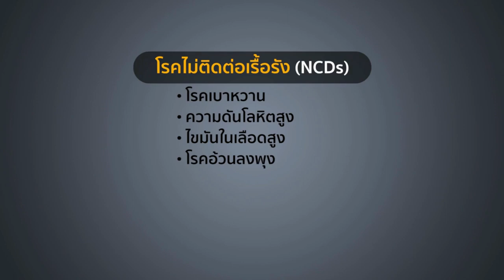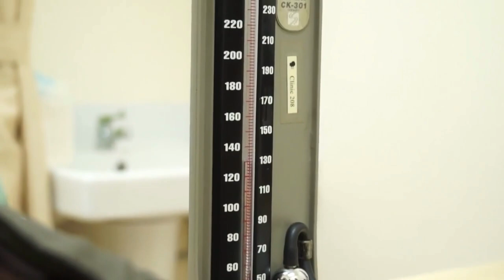โรคไม่ติดต่อเรื้อรังNCDs เกิดขึ้นได้อย่างไร ?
✔ สรรพคุณ :
 ช่วยร่างกายในการปกป้องจากภาวะตึงเครียดออกซิเดชั่น ซึ่งเป็นตัวการหลักที่สร้างความเสียหายแก่เซลล์ โดยการเพิ่มการผลิตเอ็นไซม์ต้านอนุมูลอิสระ และโมเลกุลชนิดต่างๆที่ช่วยร่างกายในการต่อกรกับอนุมูลอิสระ ซึ่งเป็นต้นเหตุแห่งการเสื่อมวัย
 - ต้านอนุมูลอิสระ 1 ล้านหน่วยต่อวินาที
 - กระตุ้นการสร้างเอนไซน์กรูต้าไธโอนได้ 300%
- กระตุ้นการสร้างเอนไซน์ SOD 34%
 - กระตุ้นการสร้างเอนไชน์แคตเตอเรต 54%
- เอาชนะความเสื่อมของร่างกายทั้ง 70 ประการ
- ป้องกันและฟื้นฟูโรค NCDs กว่า 200 โรค
- ย้อนวัยให้เซลล์กลับไปเหมือนเด็กอีกครั้ง
☛ เลขที่ อย.1030955710002
* ผลิตภัณฑ์นำเข้าจากประเทศสหรัฐอเมริกา (ได้รับรางวัลเหรียญทอง อีเลียท เครสสิน จากสถาบันเฟรคคลิน)
ผลิตโดย บ.LifeVantage สินค้าไม่ได้วางจำหน่ายทั่วไป สั่งซื้อจากตัวแทนจำหน่าย ☎/ Line : 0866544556